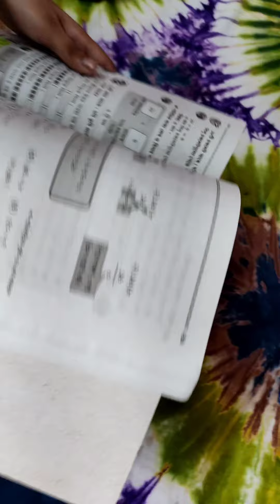funny horror movie 🤣